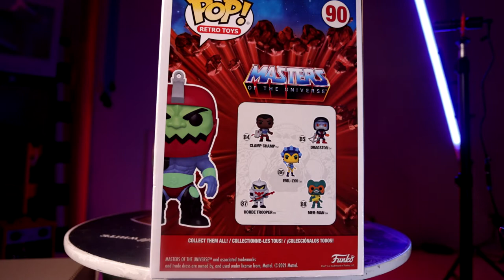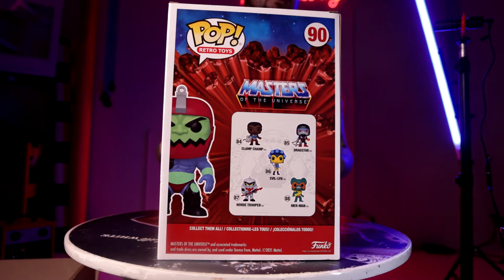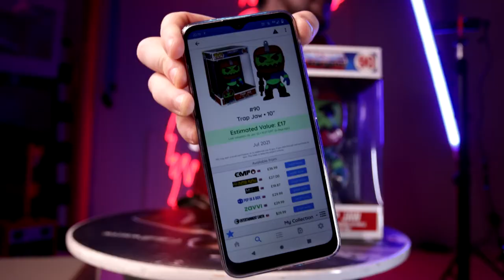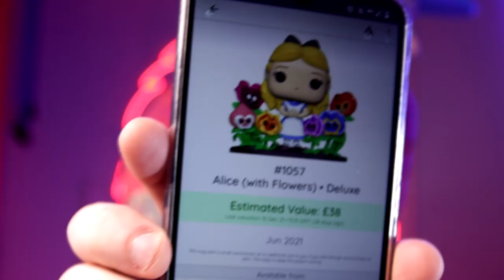Pop In A Box mystery Funko subscription for Jan '22 - again, a DOUBLE VALUE box! Disney Deluxe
!If you scroll to the bottom, you will get hashtag spoilers!